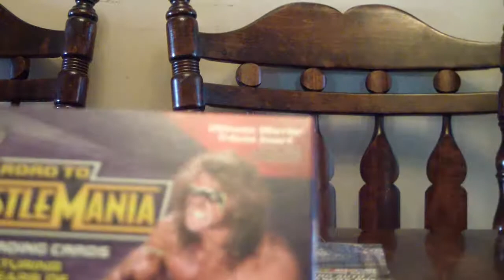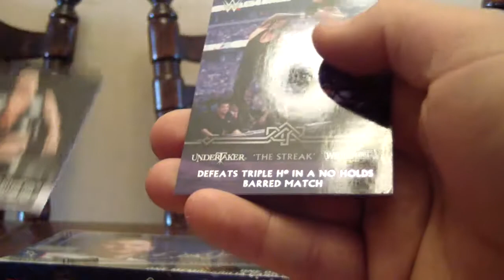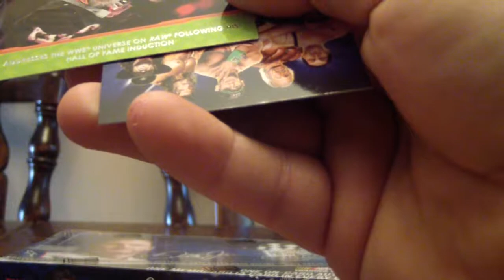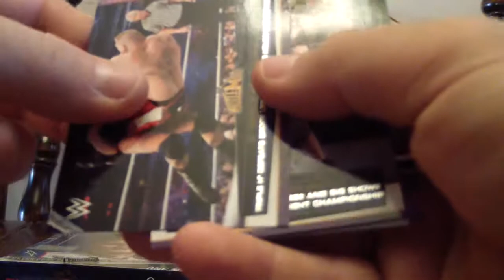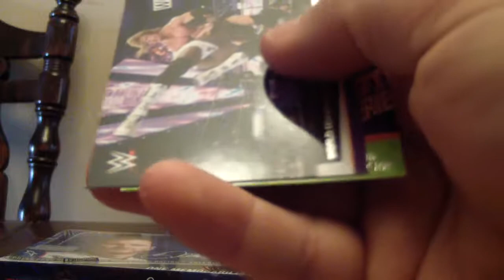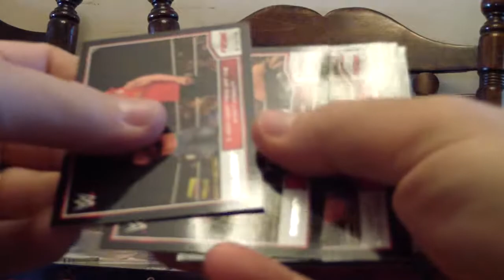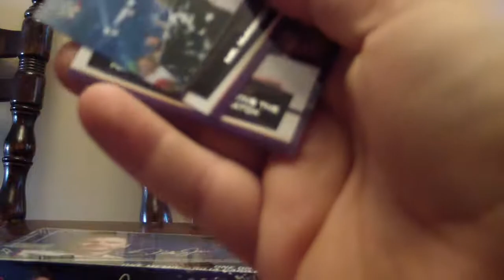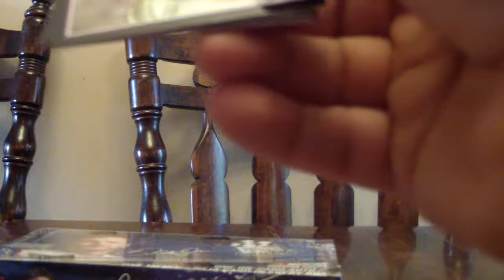2014 Road to Wrestlemania